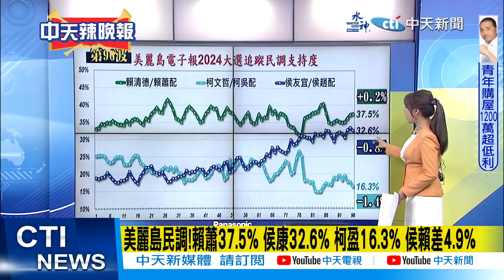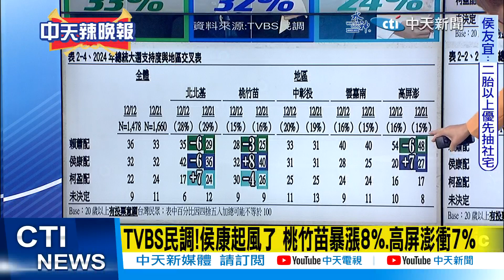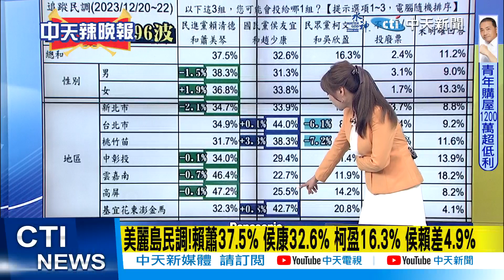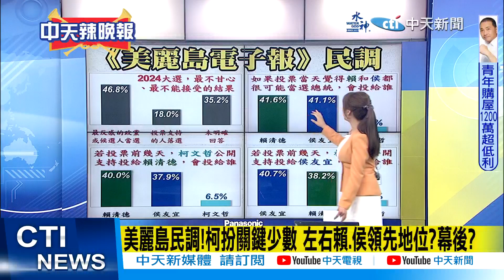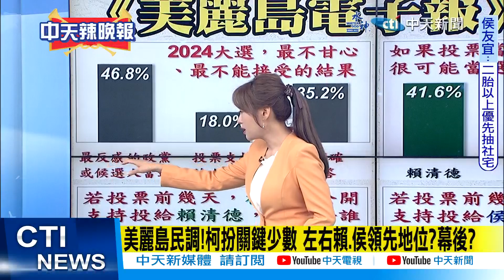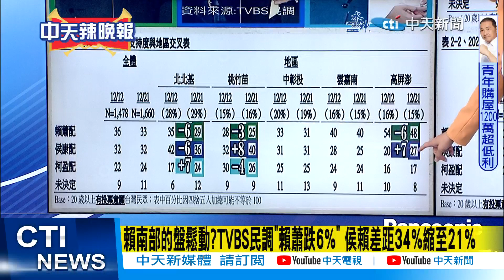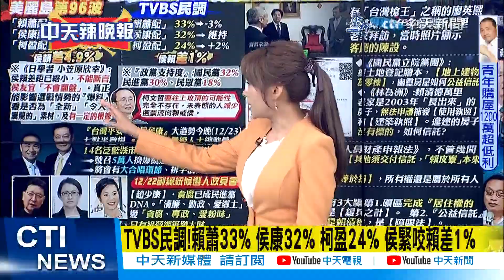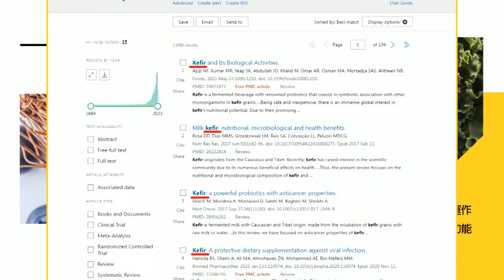【洪淑芬辣晚報】美麗島民調!柯扮關鍵少數 左右賴.侯領先地位?幕後?｜民調露玄機! 「1句話」 決定誰登大位｜郭正亮.栗正傑.嚴震生選情分析?｜@中天新聞CtiNews 精華版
來賓:
政大國際關係研究中心研究員